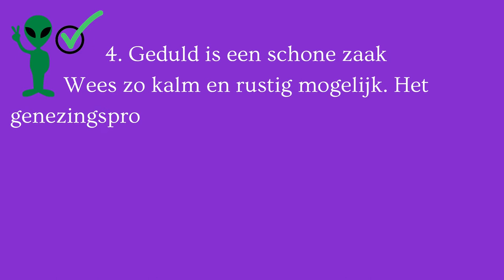Slapen met piercings- Piercings Works Amsterdam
Slapen met piercings

Wanneer je een nieuwe piercing hebt, kan het in het begin lastig zijn om comfortabel te slapen. Met deze 5 tips maak je het jezelf iets makkelijker!

1. Houd je piercing schoon om ontstekingen te voorkomen

Het allerbelangrijkste is om het gepiercete gebied schoon te houden. Je wilt voorkomen dat je piercing gaat ontsteken. Was je handen en maak het gebied goed schoon. Gebruik een wattenstaafje en een zeezout oplossing/zoutbad. Verschoon regelmatig je lakens en kussenslopen zodat je piercing bacterievrij blijft.

2. Slaap niet op de kant van de piercing

Het lijkt voor de hand liggend, maar dit zal helpen. Als je een nieuwe piercing laat zetten, mag je nooit op de piercing zijde slapen. Bij een navelpiercing, mag je niet op je buik slapen. Probeer op je rug te slapen. Het kan enige tijd duren om aan een bepaalde slaaphouding te wennen maar het is het waard.

3. Gebruik een kussen

Je kunt kussens gebruiken om bepaalde delen van je lichaam te ondersteunen. Als je geen extra kussens hebt, kan je ook opgerolde lakens of kleding gebruiken. Een andere tip voor het slapen met een nieuwe piercing, is om een ​​lekker zacht en comfortabel kussen te pakken en dit op je armen te leggen zodat je 's nachts niet beweegt.

4. Geduld is een schone zaak

Wees zo kalm en rustig mogelijk. Het genezingsproces kost nu eenmaal tijd. Soms kan het irritant of vervelend zijn maar eengoed genezen piercing is zeker de moeite waard.

5. Raadpleeg een arts wanneer je last hebt van het volgende:

- Het is normaal dat je piercing na het zetten een beetje bloedt, maar als dit na 2-3 dagen nog steeds het geval is, raden we je aan om even langs de huisarts te gaan.

- Constante jeuk en uitslag in het piercing gebied kan duiden op een allergie of ontsteking.

- Pus of vocht uit de piercing is vaak geen goed teken.

- De zwelling dient na een tijdje vanzelf weg te gaan. Indien dit niet het geval is, is het verstandig om er even naar te laten kijken.

- Aanhoudende hoofdpijn en een roodheid verspreid over je lichaam is geen goed teken.

Piercings verwijderen voor het slapengaan

Soms raak je zo geïrriteerd of ongemakkelijk tijdens het slapen met een nieuwe piercing dat je hem eruit wilt halen. Maar het is nooit aan te raden om je piercing eruit te halen! De nieuwe piercing heeft tijd nodig om te genezen en de gaatjes kunnen dichtgroeien als je de piercing verwijdert. Het duurt tot 6 weken voordat de gaatjes volledig zijn genezen. Gedurende deze periode mag je de piercing niet verwijderen, zelfs niet om de studs of ringen te verwisselen. Ga voor de zekerheid terug naar je piercer om te kijken of je piercing goed is genezen. Het vroegtijdig verwijderen van een piercing kan vervelende complicaties opleveren.

Slapen met nieuwe piercings in beide oren

Slapen met nieuwe oorpiercings in beide oren kan een lastige opgave zijn, omdat je tijdens het slapen geen kant kunt kiezen. Je zult dus op je rug of buik moeten slapen. Een paar tips voor het slapen met piercings in beide oren.

1. Gebruik een reiskussen

Je kunt een U-vormig / reiskussen om je nek gebruiken om je oorpiercing te beschermen. Hierdoor steken je oren een beetje uit en kun je comfortabel slapen.

2. Gebruik siliconen plugs

Scherpe oorbellen kunnen een oorzaak zijn van het ongemak tijdens de slaap. Probeer siliconen plugs te gebruiken en doe ze over de oorbellen. Dit zal je oren helpen om comfortabel te blijven. Dit voorkomt ook dat je piercing dicht groeit.

3. Houd je haar uit de buurt van de piercing

Je nieuwe oorpiercing is gevoelig. Als je haar over je oor zit, kan het blijven plakken en aan de nieuwe piercings trekken. Bind je haar altijd vast en houd het uit de buurt van je piercings.

Tot slot

Hoewel piercen leuk en spannend is, zijn er ook veel dingen waar je rekening mee zult moeten houden. Het kan zijn dat je allergisch bent voor een metaal dat wordt gebruikt. Als je de piercing niet goed verzorgt, kan het gaan ontsteken. De pijn verschilt per persoon en per plek, wees dus goed voorbereid. Met deze tips zou het genezingsproces iets makkelijker moeten verlopen. Succes!